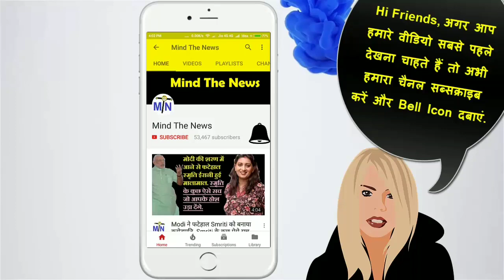RahulGandhi की तकदीर बदल कर रख दी इस सुंदर लड़की ने.